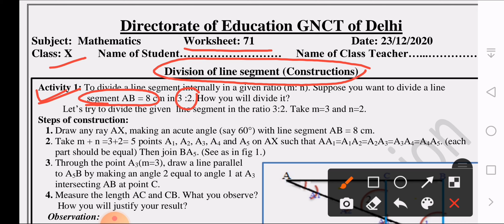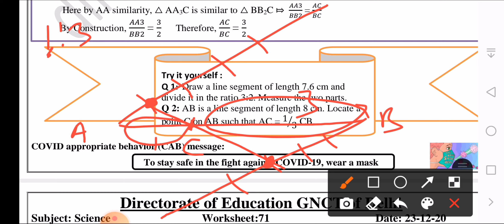Worksheet 71 | Class 10 | Maths | Delhi Govt. Schools | DOE | Pie Classes by Sachin Malik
Topics Covered :

1. Construction